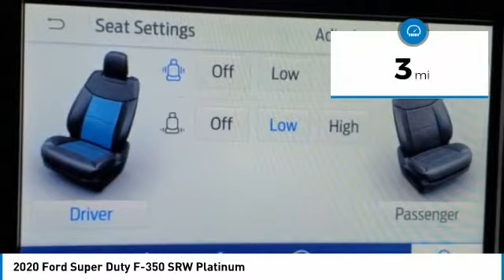2020 Ford Super Duty F-350 SRW LED21544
2020 FORD SUPER DUTY F-350 SRW Bountiful, UT
Stock# LED21544

1800 S Main St.

IMMEDIATE SAVINGS OF $3,738 off MSRP! *DESIRABLE FEATURES:* BACKUP CAMERA, OFF ROAD PKG, LTHR, REMOTE START, BACKUP SENSORS, FORD SYNC3, FOG LAMPS, POWER SEAT, REMOTE ENTRY.

This New four wheel drive 2020 Ford Super Duty F-350 SRW Pickup Platinum features a *White Exterior with a Black Interior*.

*TECHNOLOGY FEATURES:* This Ford Super Duty F-350 SRW Pickup Includes Steering Wheel Audio Controls, Multi-zone Climate Control, Satellite Radio, Memory Seats, Anti Theft System, Aftermarket Anti Theft System, Outside Temperature Gauge, Garage Door Opener

*STOCK# LED21544 * Performance Ford Lincoln Bountiful has this 2020 Ford Super Duty F-350 SRW Pickup Platinum ready for sale today with an additional *15 Other Super Duty F-350 SRW Pickups Like This In Stock!*Don't forget Performance Ford Lincoln Bountiful WILL BUY OR TRADE FOR YOUR VEHICLE!

Performance Ford Lincoln Bountiful. You can also visit us at, 1800 South Main Street Bountiful UT, 84010 to check it out in person!

*MECHANICAL FEATURES:* Scores 0.0 Highway MPG and 0.0 City MPG!

*INTERIOR OPTIONS:* Heated Steering Wheel, Automatic Climate Control, Heated Rear Seats, Compass, Overhead Console, Leather Wrapped Steering Wheel, Air Conditioning, Bucket Seats, Rear Reading Lamps, Illuminated entry, Rear Seat Center Armrest, Tilt Steering Wheel, Reading Light(s), Rear Window Defroster, Vanity Mirrors, Split Folding Rear Seat, Center Arm Rest

*EXTERIOR OPTIONS:* Aluminum Wheels, Tailgate Step-Ladder, Auto Headlamp

*SAFETY OPTIONS:* Electronic Stability Control, Back-Up Sensors, Rain Sensing Windshield Wipers, Brake Assist, Integrated Turn Signal Mirrors, Delay-off headlights, Dual Air Bags, Speed Sensitive Steering, Anti-Lock Brakes, Overhead airbag, Auto Dimming R/V Mirror, Front Side Air Bags

Star White Metallic Tri-Coat 2020 Ford F-350SD Platinum 4WD 10-Speed Automatic Power Stroke 6.7L V8 DI 32V OHV TurbodieselCall, e-mail, or chat online with us for more details!